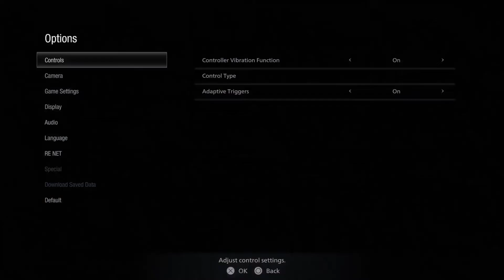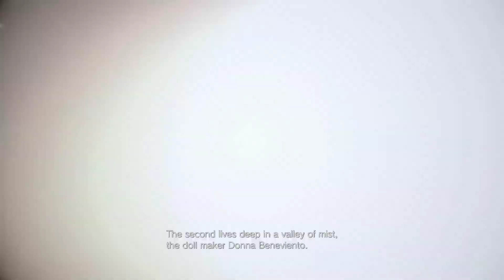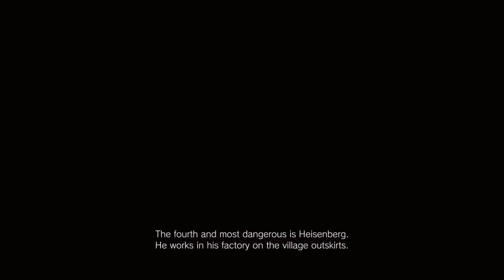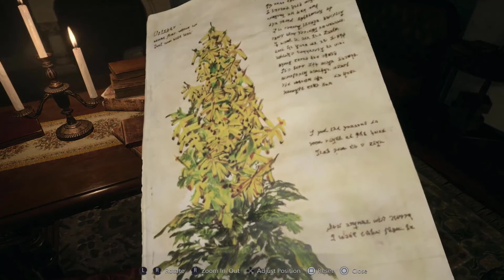Resident Evil Village [FRP] - Part 5 | Mia????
FRP stands for First Reaction Playthrough!